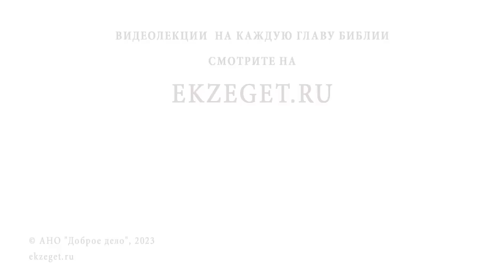КАИН И АВЕЛЬ #1. "Приобрела я человека от Господа" (Быт. 4:1) Иеромонах Нектарий (Соколов)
Команда Экзегет.

В сегодняшнем видео на библейском портале Экзегет иеромонах Нектарий (Соколов), насельник Троице-Сергиевой Лавры, начинает цикл бесед на тему: Каин и Авель.
Беседа # 1: "Приобрела я человека от Господа"

🔸  Судьба Авеля и Каина
🔸  Два идеологических и религиозных пути человечества
🔸  Познание. Тайна предназначения друг другу
🔸  Тайна рождения. "Приобрела я человека от Господа"
🔸  Чудо зачатия
🔸  Надежда на исполнение пророчества о спасении
🔸  Скорби человеческой жизни
🔸  Рождение Авеля. Новое дыхание
🔸  Прообраз будущего пастыря овец духовных
🔸  Каин – приобретатель. Земное приобретение
🔸  Стремление Адама сохранить память о Боге
🔸  Состояние покаяния Адама и Евы после грехопадения